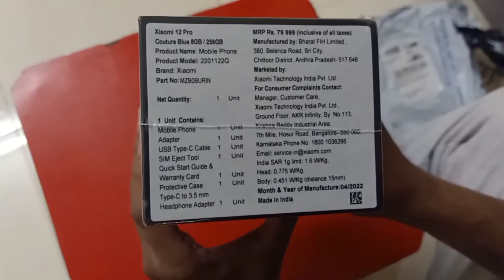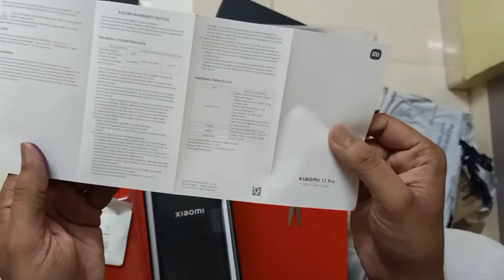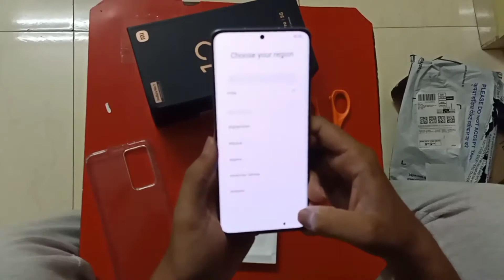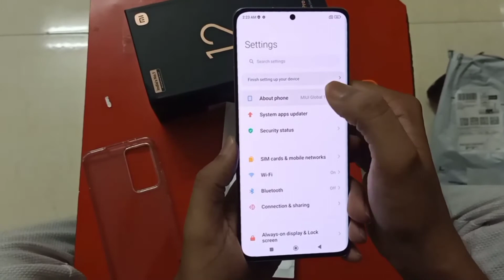Xiaomi 12 Pro 5G Unboxing | The Best Showstopper | 50MP Triple Flagship Camera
Details-
The Pro-grade triple 50MP camera array unleashes the true power of a triple-camera setup. The large 50MP Sony IMX707 captures upto 120% more light. The 50MP Telephoto & 50MP Ultra-wide enable you to enjoy a top-class cinematography experience. The 32MP front facing camera is segment best
The 6.73'' WQHD+ 120Hz AMOLED display with AdaptiveSync Pro is a master in clarity, brightness and smoothness. The display is certified A+ by DisplayMate & is Dolby Vision & HDR10+ compliant. It is protected by Corning Gorilla Glass Victus and comes with a In-display fingerprint sensor
The flagship Snapdragon 8 Gen 1, 4nm processor is designed to provide groundbreaking performance. The super-big 2900mm² vapour chamber, along with three layers of massive graphite sheets provides an advanced cooling system.
The 120W in-box HyperCharger can fully charge the massive 4600mAh battery in 18 minutes. The device also supports upto 50W of Wireless Turbo charging.
The Quad stereo speaker set-up tuned Harman Kardon, comes with Dolby Atmos certification that brings out richer audio experience. The device is also Hi-Res certified for both wired and wireless Audio

Purchase Link:- Amazon